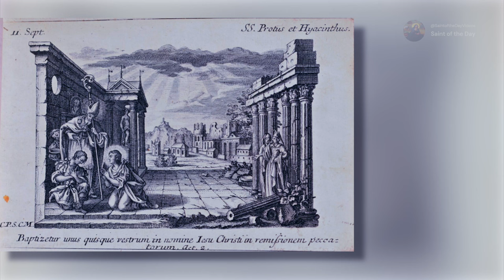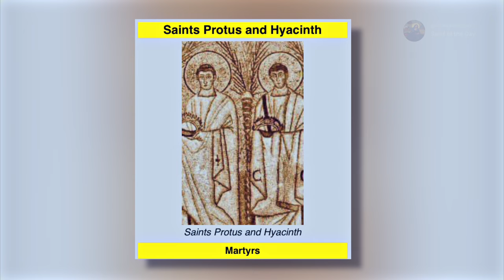Saints Protus and Hyacinthus, Martyrs - September 11th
Martyrs under Valerian

Born:  UNKNOWN
Died:   257

Wikipedia contributors. (2022). Protus and hyacinth. Wikipedia.

THE LIVES OF THE FATHERS, MARTYRS, AND OTHER PRINCIPAL SAINTS - SS. PROTUS AND HYACINTHUS, MARTYRS. (n.d.).